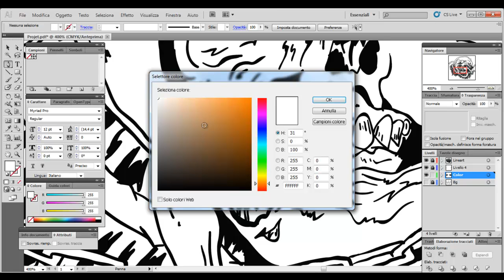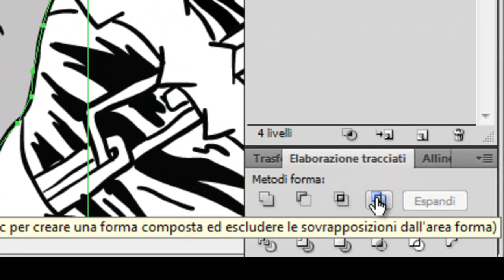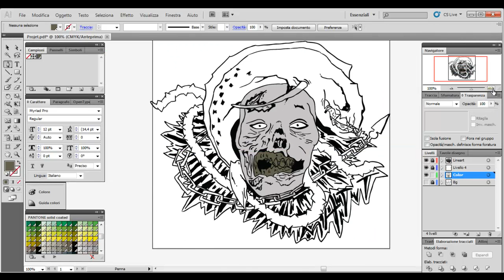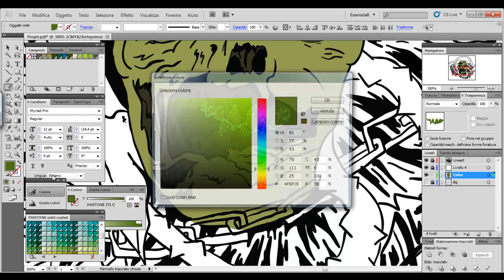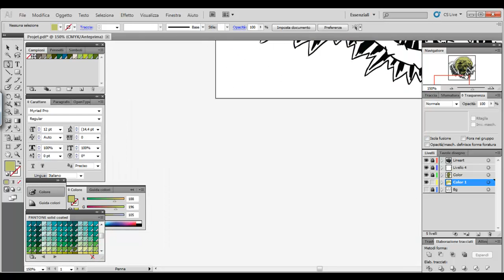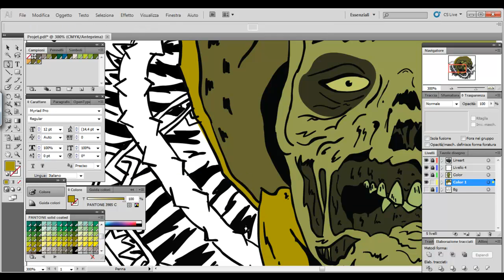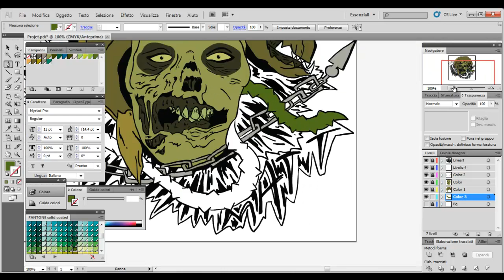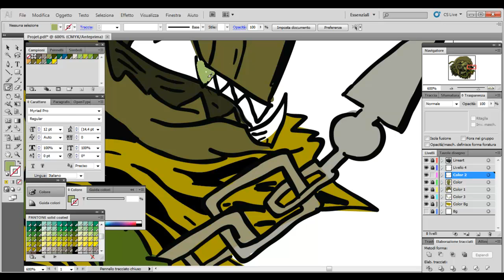Vector Tutorial - Skull (Parte 3)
Tutorial Passo Passo per imparare a trasformare i propri disegni in lavori digitali.
Parte 3: Colorazione tonalità base